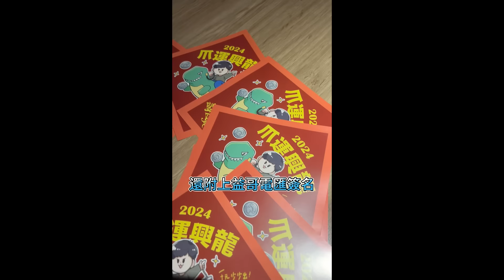決戰夾子園 4V4團體戰 出貨才能換人換台《本片抽獎》@ChangYeeeee@rex0506 【夾娃娃、娃娃機、零食場、UFO キャッチャー คลิปตุ๊กตา、claw machine】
夾子園中和城堡店
新北市中和區中正路305號

豬變了
千層酥不在了
遺憾

2024/3/25晚上九點抽出幸運得主